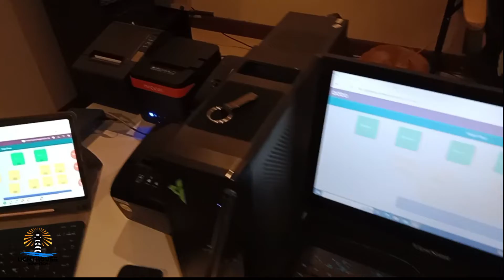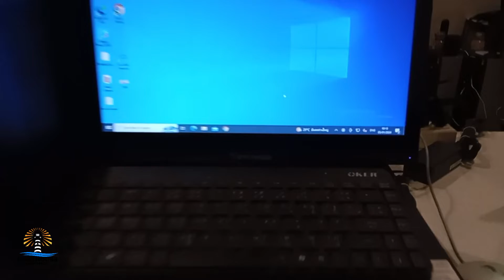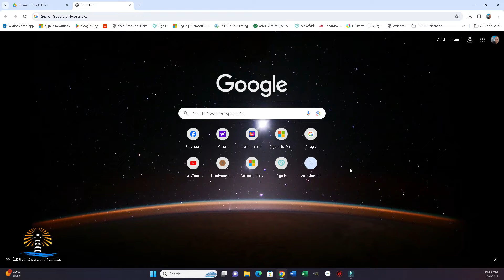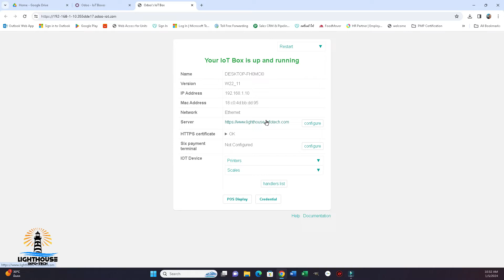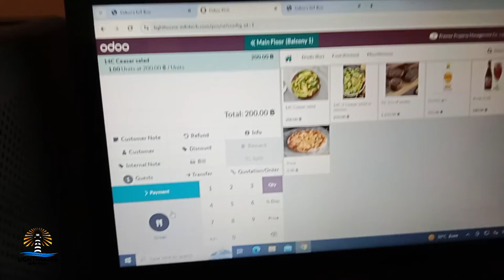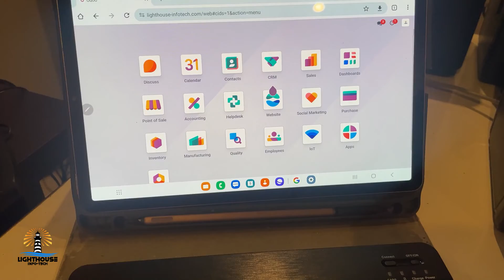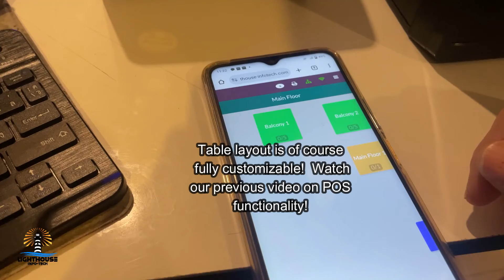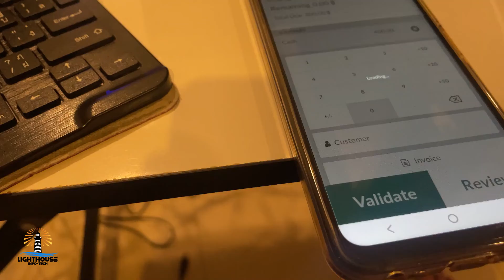Odoo POS with Virtual IOT set up! Crazy easy and so powerful! Unlimited devices & employees.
This video shows you how Odoo can work with a virtual IOT box and any brand thermal network printer.  Connect unlimited devices, printers, screens, etc., and have unlimited number of employees using the system for 1 low monthly price.  Interested to see Odoo POS functionality?  Wach
Interested know more?